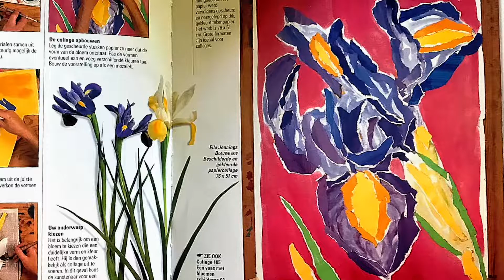Collagetechnieken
Doe mee met een nieuwe reeks beeldende workshops voor senioren! In de maanden januari en februari 2022 worden er speciaal voor senioren vier inspirerende beeldende lessen aangeboden door het Cultuurhuis Heemskerk. De lessen worden gegeven door Nanneke Bastiaan van Atelier Kunst is Kijken en hebben de volgende onderwerpen: - Collagetechnieken (2 lessen) - Het tekenen van zilver en glas (en andere glimmende voorwerpen) met potlood en pastelkrijt (2 lessen)
• De linkjes toegestuurd van twee instructiefilms op YouTube die ze op ieder gewenst moment zelf kunnen bekijken en waarmee ze in principe zelf aan de slag kunnen.
• De mogelijkheid om het materialenpakket te bestellen, behorende bij de workshops en met de materialen zelf aan de slag te gaan.
• De mogelijkheid om rond iedere les mee te doen met een live workshop van Nanneke via het programma Zoom op vier dinsdagmiddagen. Nanneke geeft dan extra instructies en tips, kan vragen van de deelnemers beantwoorden. Ook kunnen de deelnemers elkaars kunstwerken bewonderen! Deelnemers krijgen na aanmelding een link toegestuurd waarmee ze kunnen inloggen in het programma Zoom. Zo zijn we toch een beetje bij elkaar in deze rare tijden! Meedoen of meer informatie?

Over Cultuurhuis Heemskerk
Wij bieden lessen aan op locatie op het gebied van muziek, theater en beeldend, zowel voor kinderen, jongeren, volwassenen en senioren. We hebben een breed aanbod aan individuele lessen, groepslessen, samenspel, workshops, cursussen en koren. Ons educatieteam kijkt samen met de basisscholen hoe kunst en cultuur vorm kan krijgen, door mooie projecten te bedenken die aansluiten op het regulier onderwijs. Daarnaast zijn we de culturele huiskamer en ondersteunen we de amateurkunst.
Klik hier voor ons aanbod
Maerten van Heemskerckplein 5
1964 EZ Heemskerk
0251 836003